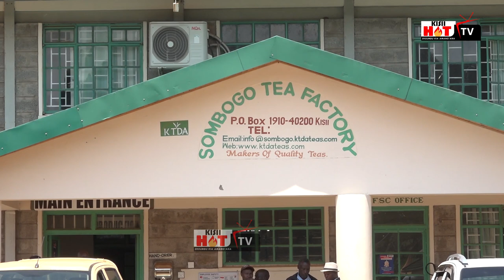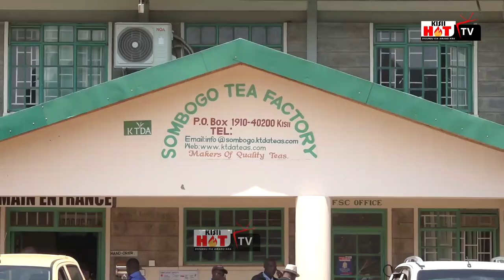"RAILA PANDA NDEGE UENDE MOMBASA MUONGEE NA RUTO" MP OSORO REACTS TO RUTO AND RAILA TALKS